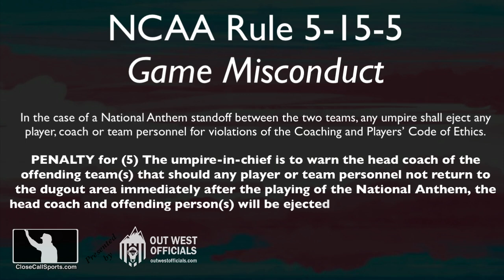E47-8 - Kutter Crawford & Matt Strahm Ejected When National Anthem Standoff Delays Start of Game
3B Umpire Doug Eddings ejected Red Sox pitcher Kutter Crawford and Phillies pitcher Matt Strahm for failing to leave the field following the pre-game national anthem, resulting in a national anthem standoff that delayed the start of the Boston-Philadelphia game. Report

The national anthem standoff is explicitly outlawed at lower levels—for instance, NCAA specifically lists the penalty for an anthem standoff as ejection for parties involved. MLB does not include this in the rulebook as NCAA does (OBR doesn't include much policy that other levels do in their rulebooks), but failing to leave the field after being ordered to leave the field, causing a delay to the game, is ground for ejection, and not solely from a pace of play point of view.